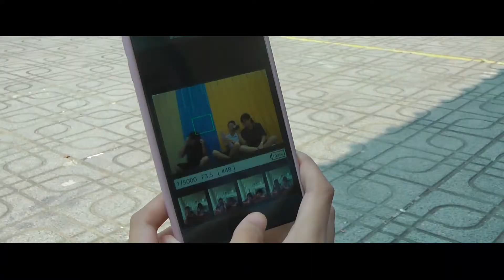High school life Project [Feb 2018]